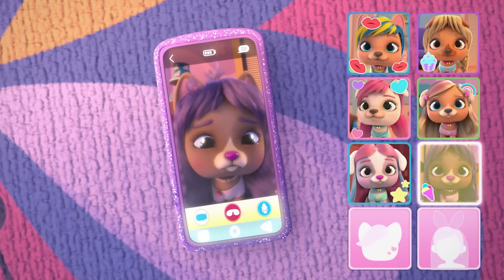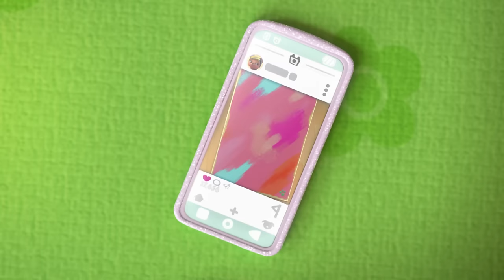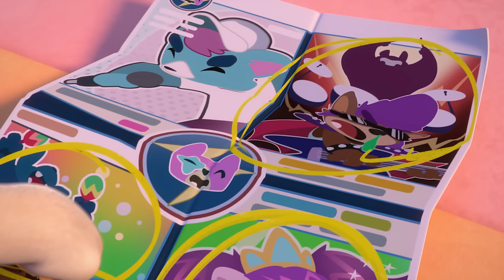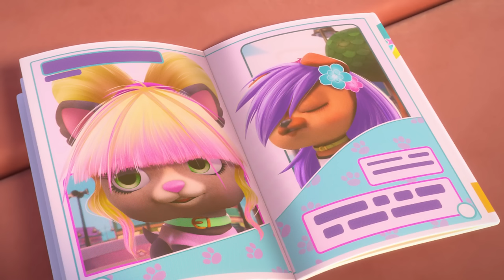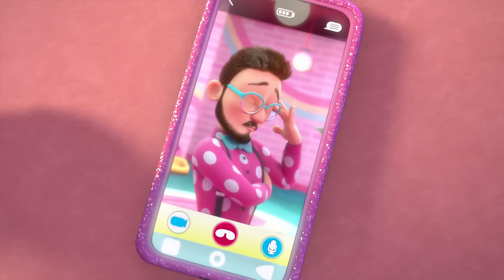Bądź Szczęśliwy 🥴 VIP PETS 🌈 KOLEKCJA ODCINKÓW ✨ Bajki dla DZIECI po POLSKU 📺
💇🏼🌈 Ciesz się nowym odcinkiem pełnym przygód z udziałem Fabio i Fabii! Jakie ekscytujące wieści mają dziś dla nas nasi przyjaciele? Może poradnik ułożenia fryzury VIP Pets? Może zaskakujący unboxing? Albo jeszcze lepiej… podsumowanie najlepszych momentów z serii odcinkóów VIP Pets! To takie ekscytujące! Wciśnij play i ciesz się przygodami z Fabio, Fabią i ich najlepszymi przyjaciółmi, VIP Pets!